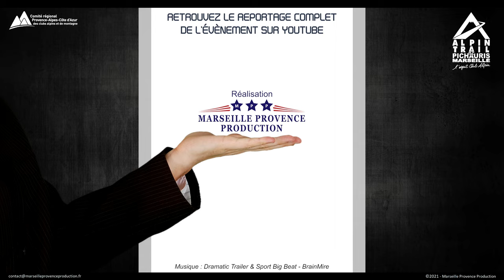Alpin Trail de Pichauris 2021 - Clip officiel 4K